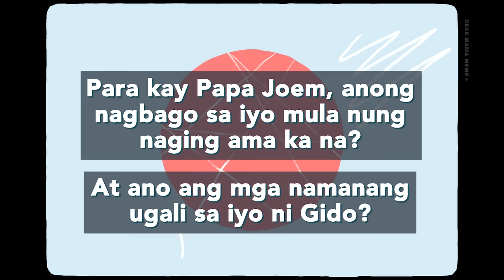Father's Day Special with Joem Bascon - Dear Papa Joem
Papa Joem Bascon will join us for this Father's Day Special episode na tinawag naming- Dear Papa Joem

Questions, tips, and chikahan all about Dads and Parenthood.

To all the Dads out there- we love talking to you, hanging out with you, and hearing your advice. Thankful for you every day!

Let us know what you think mga Okasans and mga Otousans. Let's make this a healthy and helpful community to all of us.

Now you can send your letter/s to para sainyong mga parenting questions at sasagutin ko ang mga ito sa mga susunod nating episodes.

New Episode:
Dear Mama Meme Every Sunday 12NN